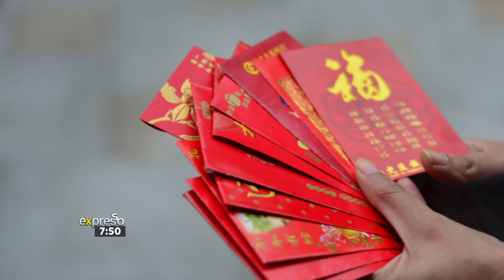What to Eat During Chinese New Year